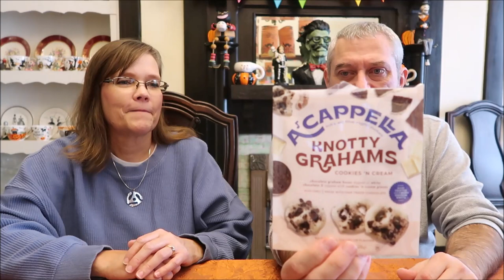Food Likes & Dislikes: October 2022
In this video, we are talking about the foods that we liked and disliked during the month of October 2022.